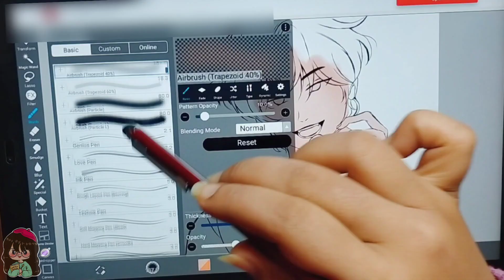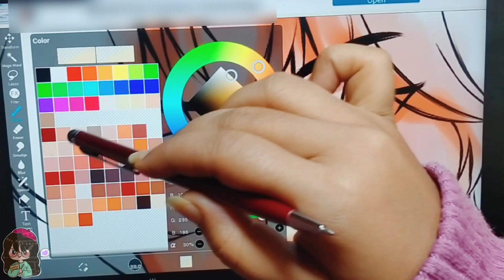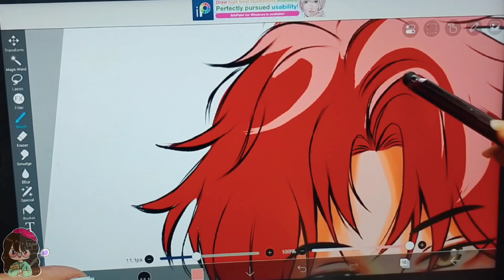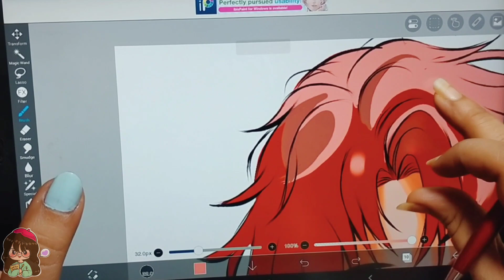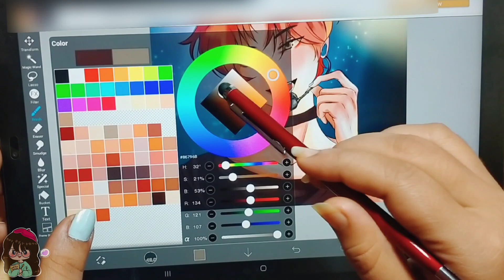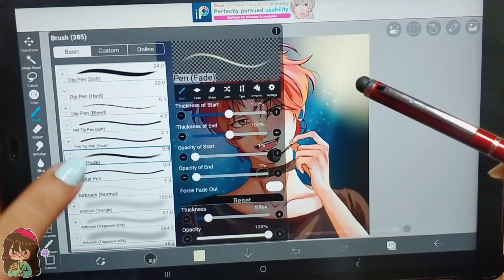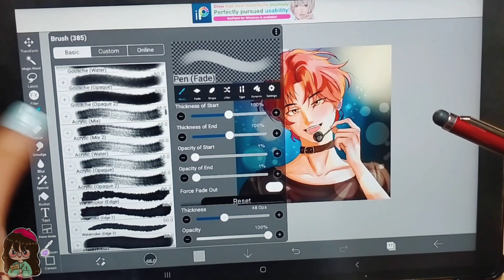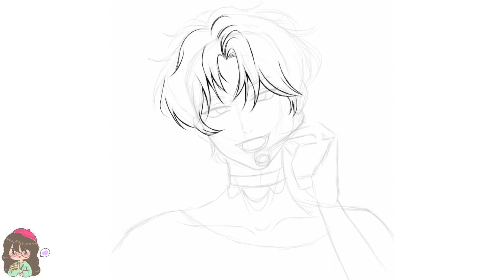Draw with me 🎨 🌻// *chatty* can you help me name my new oc?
Hello hello! 🌻 Today I'm drawing my new oc that I've been working on for quiet a few weeks, I really don't know what to name him! Kindly suggest some name for him!  He's a kpop idol, 23 years old. Nationality korean. Anyway,  I really hope you enjoyed today's rambly, chatty drawing session. See you around!

About me (＾◡＾)۶ Hello everyone I am an artist who loves to draw cute drawings. In this channel I will be sharing, speedpaints, drawing tutorials, Draw with me, different art challenges, sketchbook tour and all the fun stuffs about art. All artists are welcome and for those who are not artist but enjoys artwork are welcome as well 😊 If you are art lover, or an artist, I am sure you will love my channel.